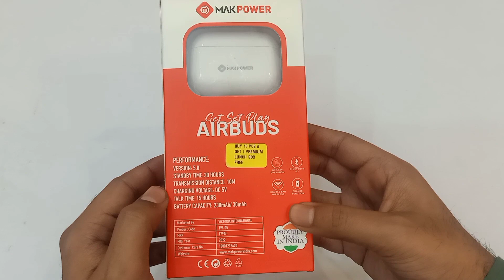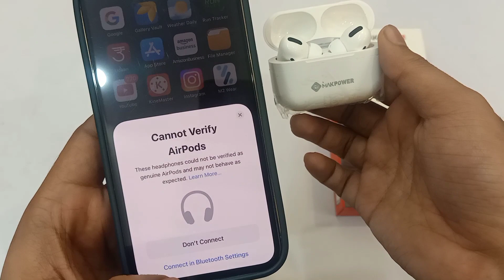makpower Tw05 Airbuds unboxing with pup function battery 15 hours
makpower Tw05 Airbuds unboxing
battery 15 hours with case
price 1270
makpower official website per
high quality bass